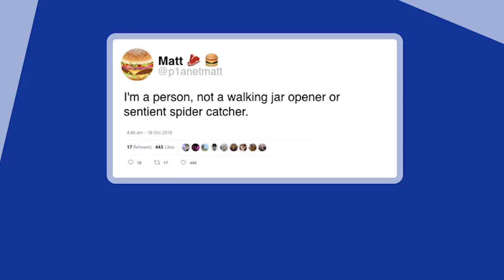Thread Talks - Caitlin Moran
Samsung KX presents: Thread Talks is a series of six intimate and exclusive ‘in conversation’ events featuring some of the biggest names in journalism, sport, culture and comedy – taking place at Samsung KX.